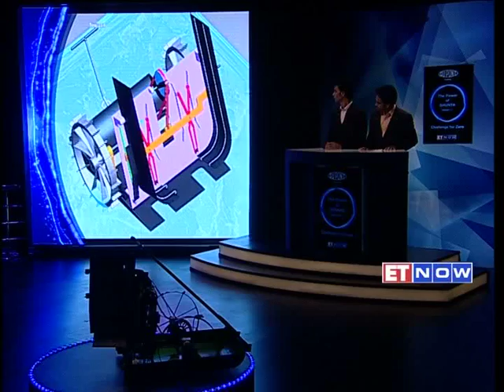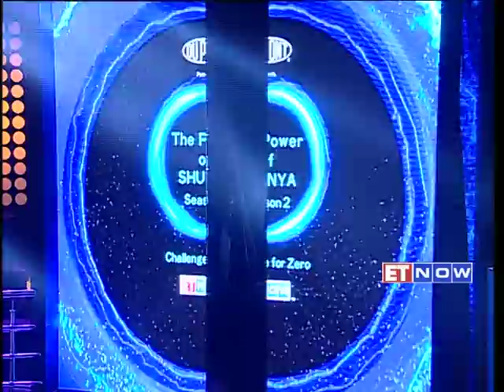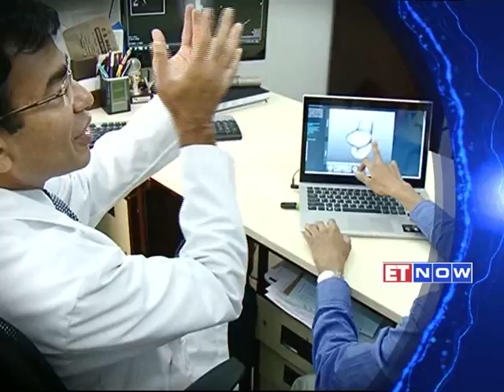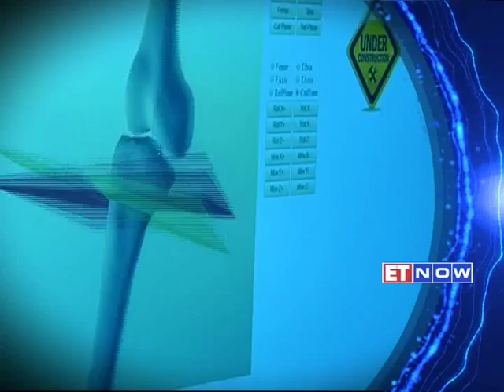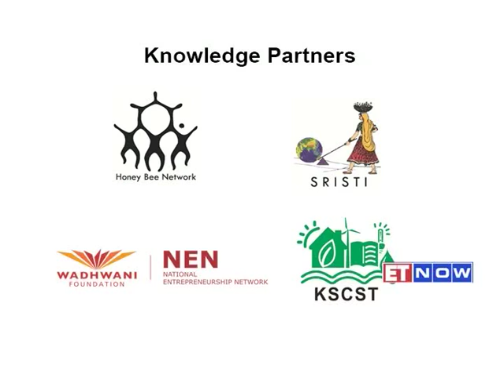The Power of Shunya | Challenge for Zero - Season 2 | Episode 5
Our two teams explore opportunity for change within crop transplantation and X-Ray model generation.

Summary:
Vikas Karade presents an innovation that can create 3D models from 2D X-Ray images of bones, thereby eliminating the need for CT scanning.

Sanket Panchal presents the Paddy Trasnplanter, a product used for manual linear transplantation of paddy crops.